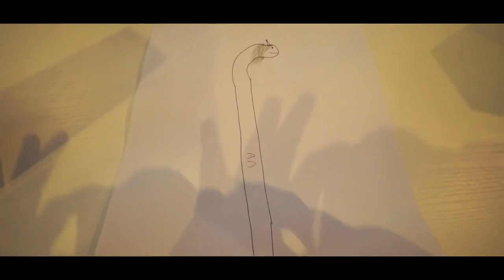Pas tout seul - Squeezie (reprise clip)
🎵 Reprise du clip musicale de « Pas tout seul - Squeezie ».

🔗 Me Contacter ?